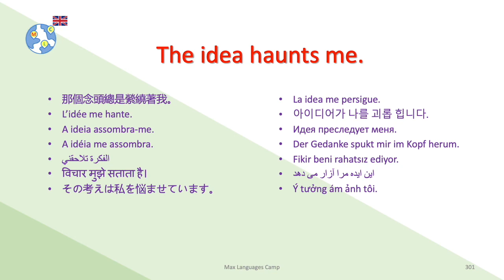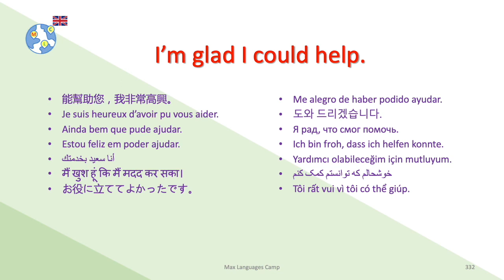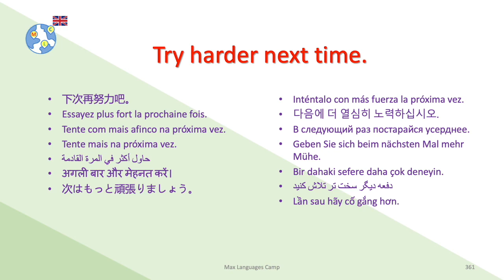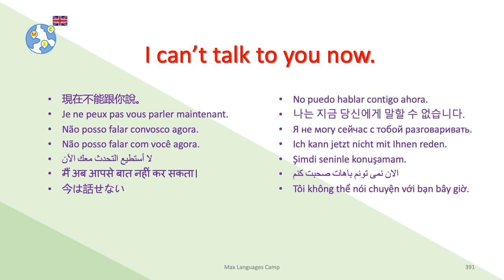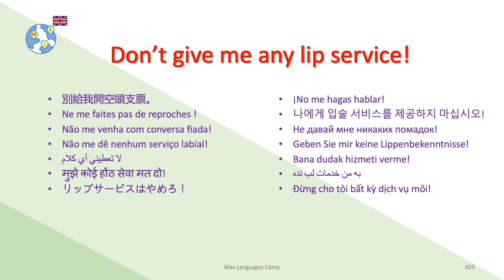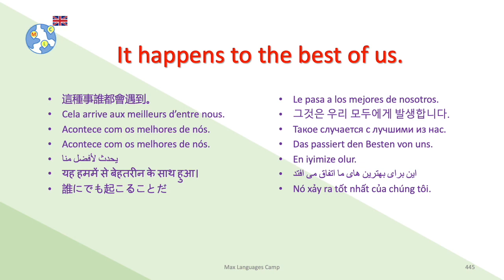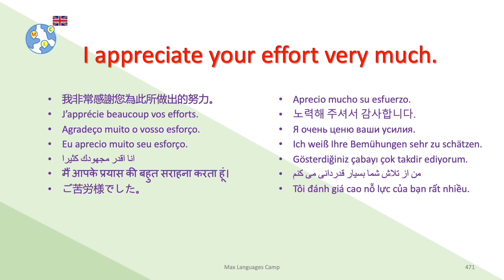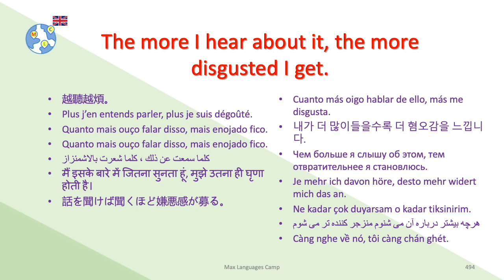Conversations en anglais -【16.2 Emotion】